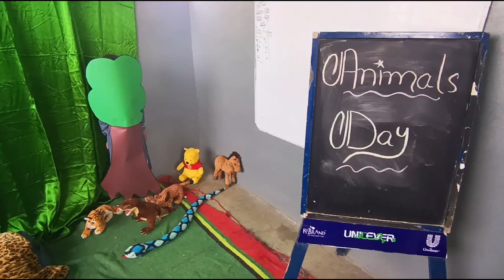A tale of Lion and a Mouse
Experience the brilliance of Gharibabad Center students as they skillfully enact the 'Lion and a Mouse' tale. 🌟🎭 Witness their storytelling prowess and acting finesse in this captivating video.